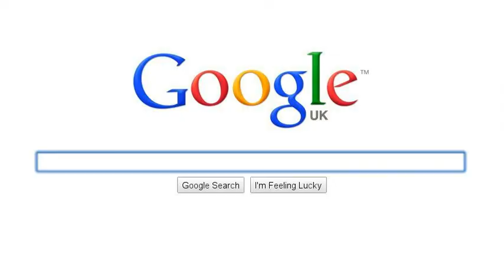street child by zakaria Hersi 5t